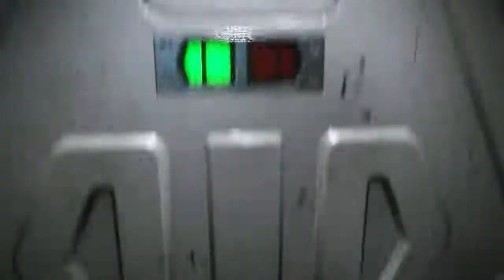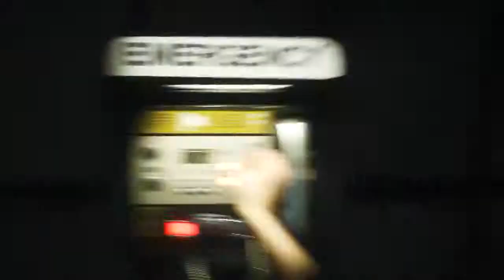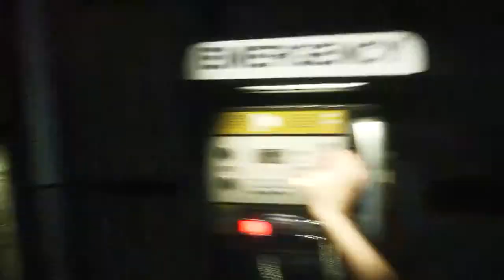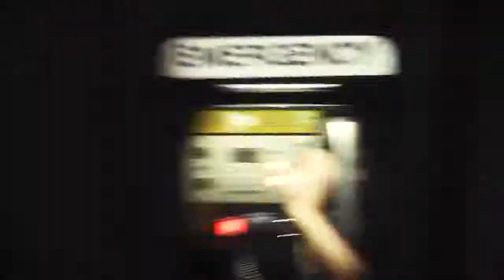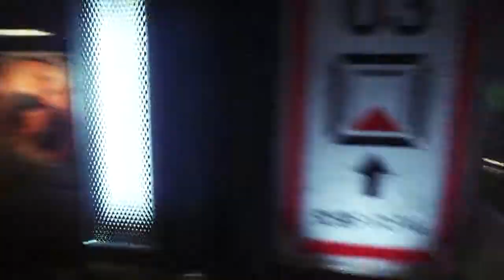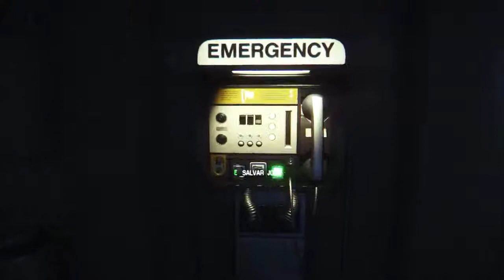Alien: Isolation (PC) #10 Reencontrando Samuels e Taylor | PT-BR